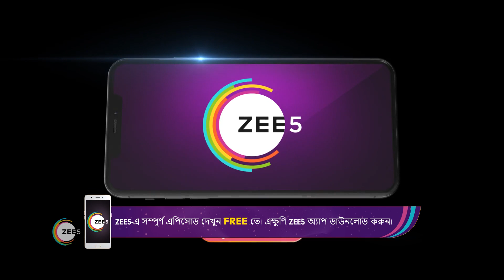Siddhartha Kalu-র গ্যারেজে চলে আসে | Mithai | Best Moments | Zee Bangla